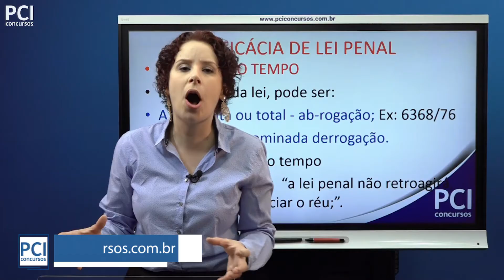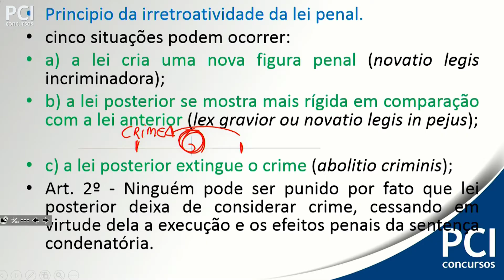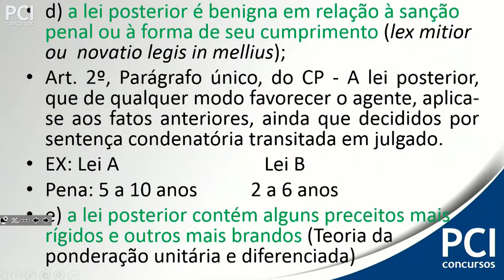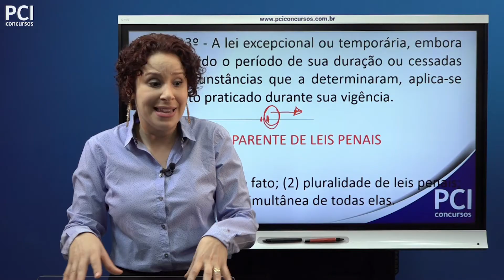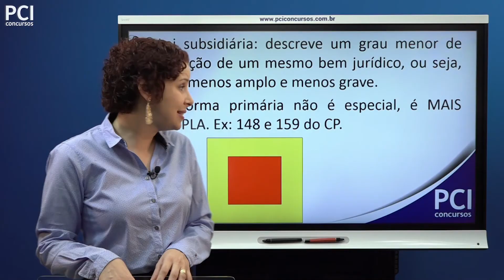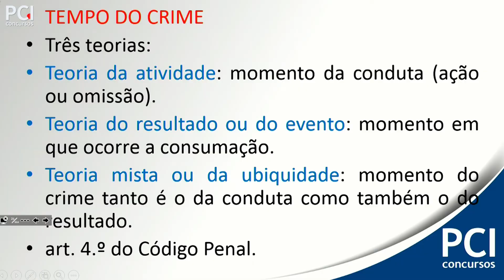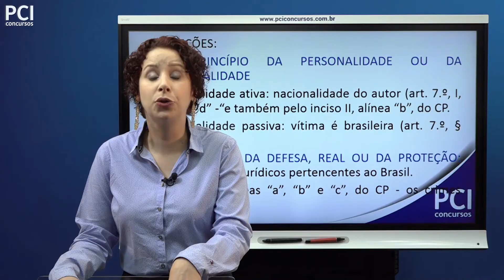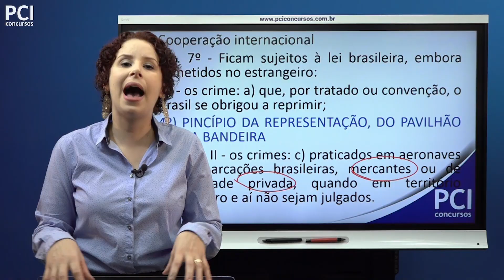Aula 02 - Eficácia da Lei Penal - Parte I